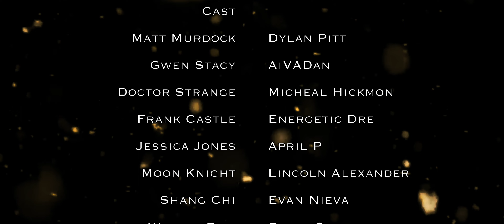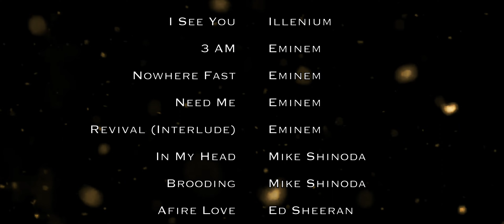LEGO MARVEL KNIGHTS Part One: "Nowhere Fast"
Assemble the Knights... In the series premiere Daredevil, Spider-Gwen, Jessica Jones, Shang Chi, and The Moon Knight join forces with Doctor Strange to stop The KINGPIN from unleashing THE SCARLET WITCH!

Part Two: "Tell Me About Tomorrow" Coming Soon...